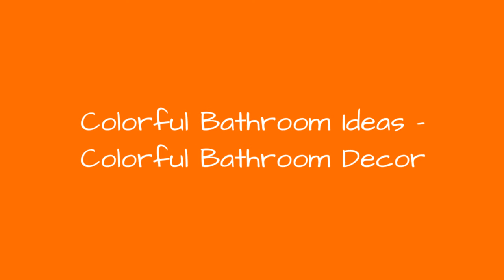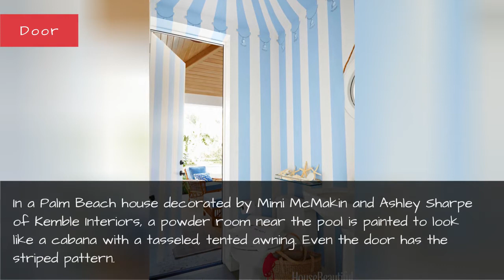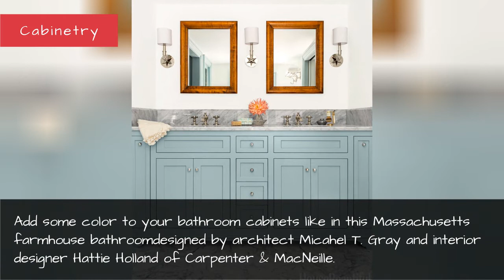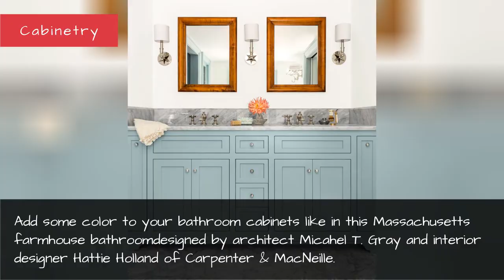10 Colorful Bathroom Ideas to Brighten Up Your Space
Colorful Bathroom Ideas - Colorful Bathroom Decor
Don't overlook this space in your house — add some color, whether it's through tile, wallpaper, or even your towels.